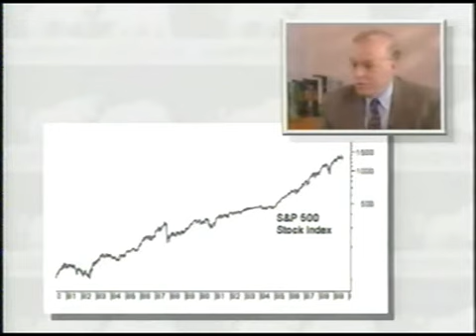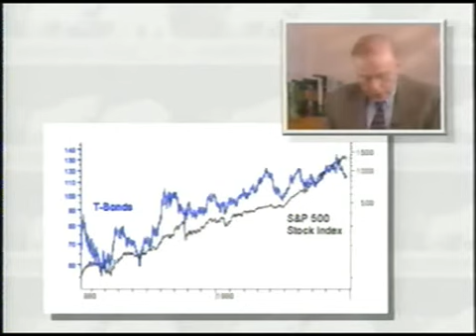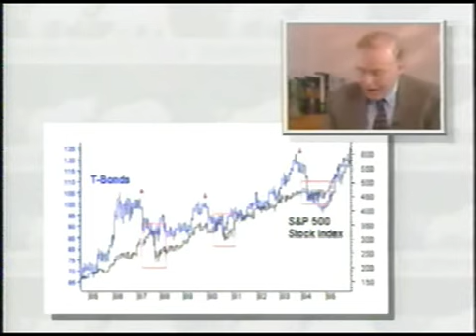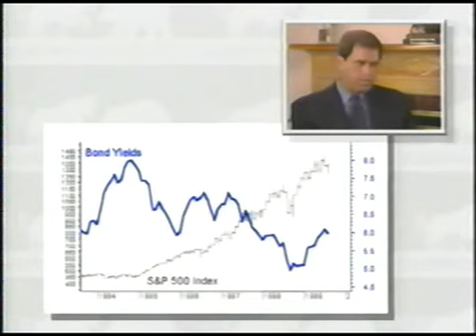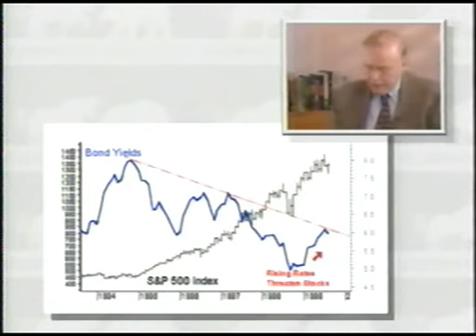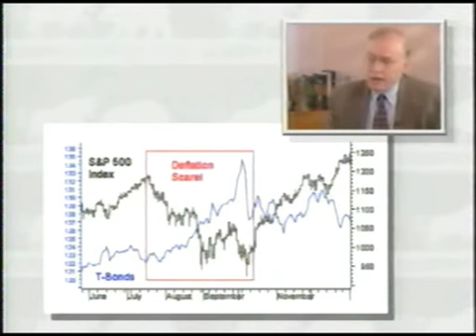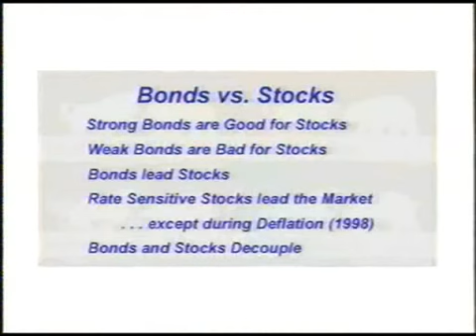John Murphy Explains Intermarket Analysis, Part 4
by TraderPlanet.com and by the former technical analyst for CNBC, John Murphy.

In these videos you will learn from the author of several best-selling books, including Technical Analysis of the Financial Markets about:

    The two primary areas of research in intermarket analysis
    How intermarket analysis principles are applied to the economy
    Sector relationships and how they correlate to one another
    Why Commodities vs. Bonds relationship is a good indicator for inflation